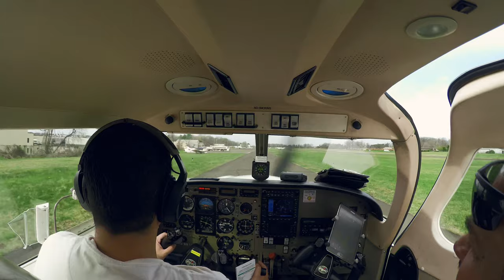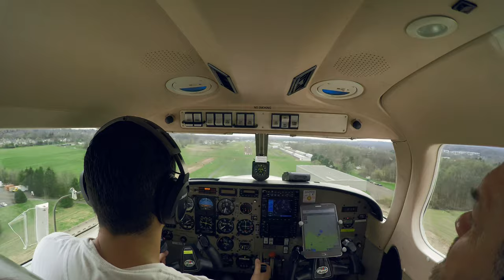Couple Landings @ Doylestown KDYL PA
Couple of landing patterns @ Doylestown airport KDYL PA in a Piper Archer III 8x fast speed video